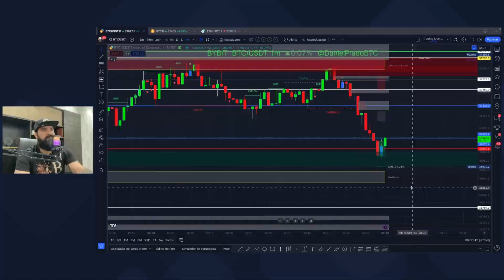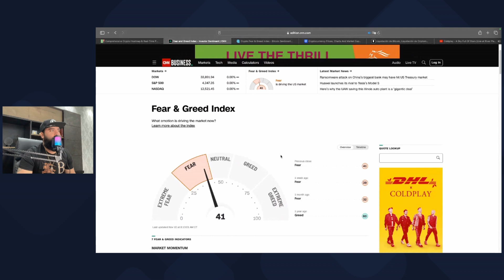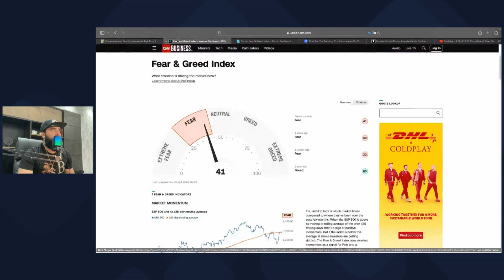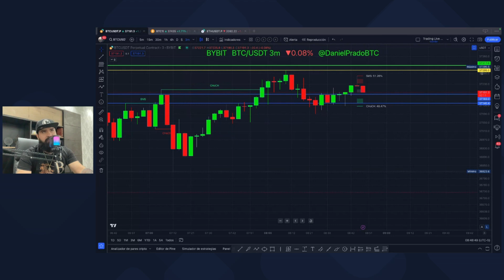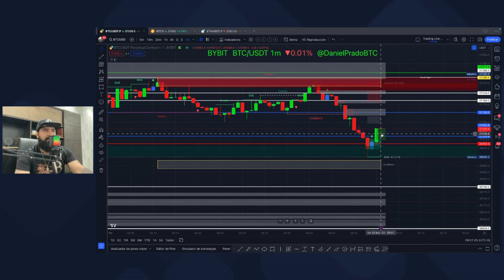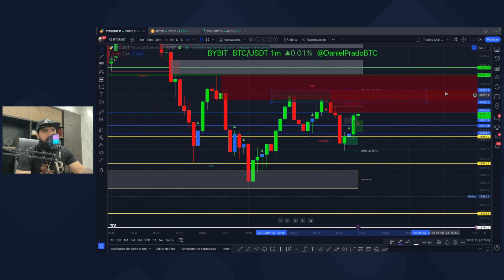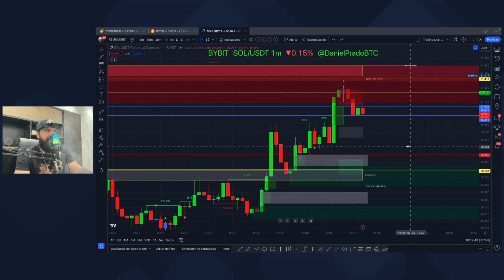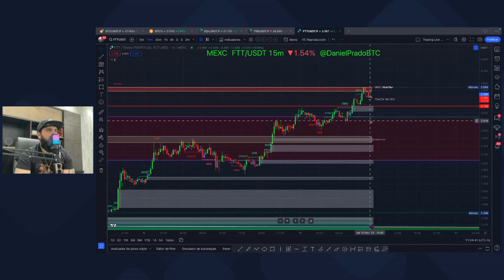✅ APRENDE A OPERAR EN SCALPING DE 1 MINUTO 🚨 MUCHOS PROFITS HOY con LA COMUNIDAD👀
GANA DINERO OPERANDO CON NOSOTROS! ÚNETE AL GRUPO GRATIS DE TELEGRAM. ¡HAZLO AHORA! TRANSMISIONES EN VIVO TODOS LOS DÍAS!

✅ ABRE UNA CUENTA TOTALMENTE GRATIS Y CON FONDOS GRACIAS A BYBIT Y CRIPTO BUZZ 🔥🔥🔥
Regístrate AQUÍ usando nuestro link y recibe bonos extras GRATIS:

✅ Si quieres saber más sobre cripto noticias,  tecnología, blockchain y demás, sigue a  DIGITAL BUZZ 🔥🔥

¡Se vienen más sorpresas! ¡Déjanos tus comentarios, vamos a estar respondiendo todo!